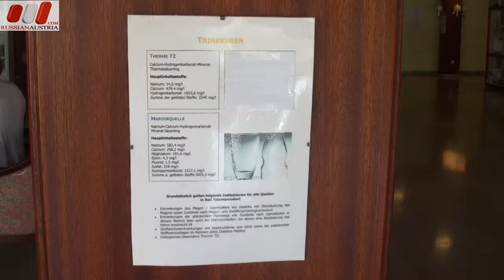Курорт Бад Татцмансдорф по-русски (Bad Tatzmannsdorf). Русская Австрия от А до Я LIVE видео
Курорт Бад Татцмансдорф по-русски (Bad Tatzmannsdorf). Русская Австрия от А до Я - новости, форум, работа, знакомства, туризм. Каталог русскоязычных фирм и частных услуг, где говорят по-русски. Инфо